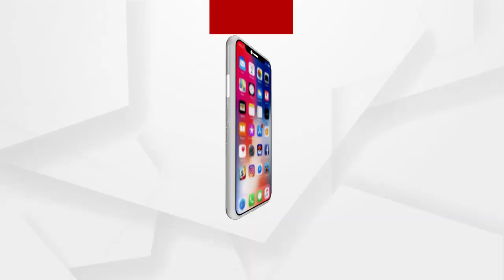ଥାନା ଭିତରେ ଥାର୍ଡ ଡିଗ୍ରୀ ଘଟଣା ଦିନକୁ ଦିନ ବିବାଦ ହେବାରେ ଲାଗିଛି ....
ମାଲକାନଗିରି ଚିତ୍ରକୋଣ୍ଡା ଥାନା ଭିତରେ ଥାର୍ଡ ଡିଗ୍ରୀ ଘଟଣା ଦିନକୁ ଦିନ ବିବାଦ ହେବାରେ ଲାଗିଛି । ଘଟଣାକୁ ମୁହଁ ଖୋଲିଛନ୍ତି ଚିତ୍ରକୋଣ୍ଡା ଏସଡିପିଓ ସୁନାରାମ ହେମମ୍ର । ସେ କହିଛନ୍ତି ଥାନାରେ ଜୁଭେନାଇଲ ଜଷ୍ଟିସ ଆକ୍ଟକୁ ସଂପୂର୍ଣ୍ଣ ସମ୍ମାନ ଦିଆଯାଇଛି । ଆଇନ ଉଲ୍ଲଂଘନ କରାଯାଇନାହିଁ .